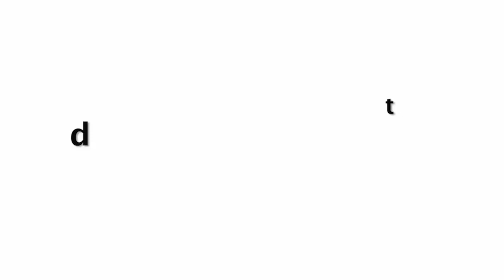Ekta Kapoor Stylish Dress At Cold Lassi And Chicken Masala Alt Balaji Launch